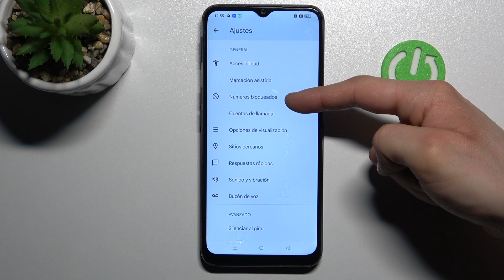Cómo bloquear números desconocidos en OPPO A16s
En este video vamos a explicarte cómo bloquear las llamadas de números desconocidos en tu OPPO A16s. Quédate con nosotros para aprender a activar el bloqueo de llamadas de números desconocidos en tu OPPO A16s.

¿Cómo bloquear las llamadas de números desconocidos en OPPO A16s? ¿Cómo bloquear las llamadas de números no deseados en OPPO A16s? ¿Cómo bloquear números desconocidos en OPPO A16s? ¿Cómo activar el bloqueo de números desconocidos o privados en OPPO A16s?